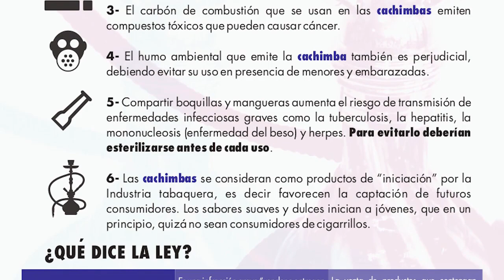Noticia Satisfacción por la prohibición de botellonas y cachimbas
LA DELEGACIÓN DE SANIDAD MUESTRA SU SATISFACCIÓN POR LAS MEDIDAS RECOGIDAS EN EL BOJA SOBRE PROHIBICIÓN DEL USO DE DISPOSITIVOS DE INHALACIÓN DE TABACO Y CACHIMBAS EN LOCALES DE OCIO Y RESTAURACIÓN ASÍ COMO DEL CONSUMO COLECTIVO DE BEBIDAS EN LA CALLE, UNAS LÍNEAS DE ACTUACIÓN EN LAS QUE EL AYUNTAMIENTO PALACIEGO VIENE TRABAJANDO DESDE HACE MUCHO TIEMPO